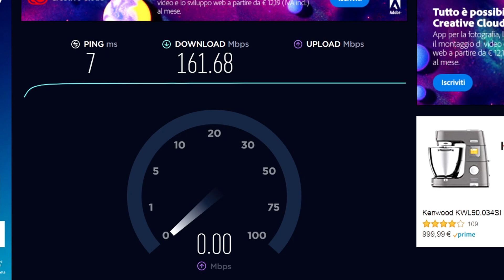HORIZON ZERO DAWN STREAMING ► GAMEPLAY ITA - PLAYSTATION NOW 1080P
🎮 DOVE ACQUISTARE OUTRIDERS
🎮 CON COSA REGISTRO
🎮 IL MIO MONITOR
🎮 LA MIA WEB CAM